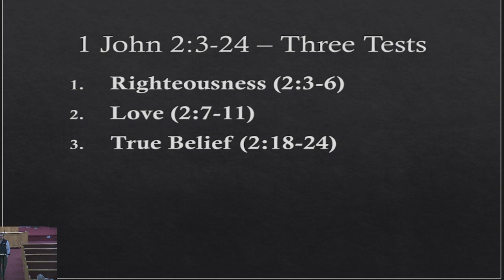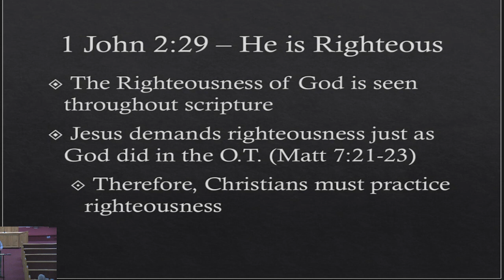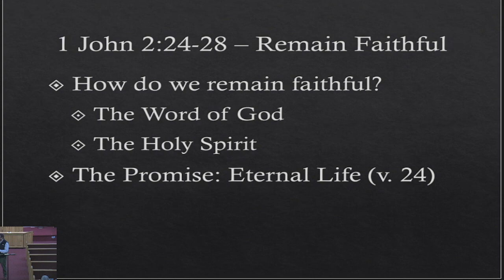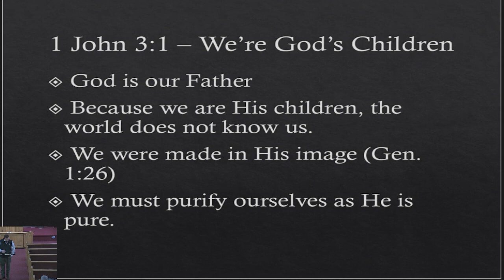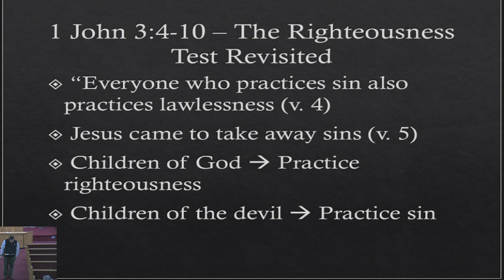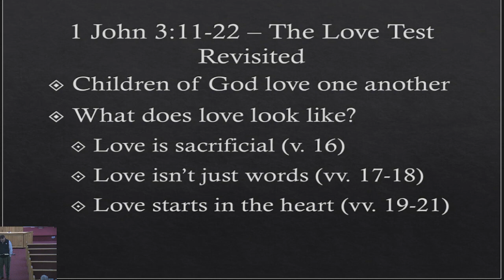Ocala Central Church of Christ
1st John
Jered Gainey
01/15/2023